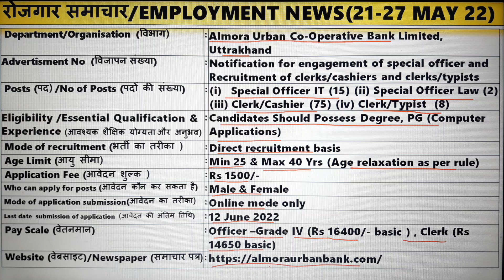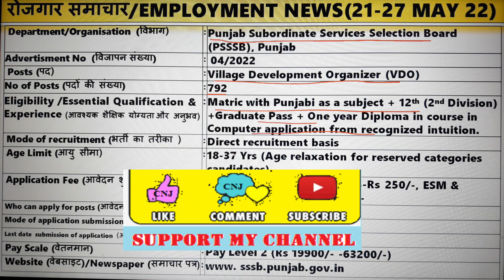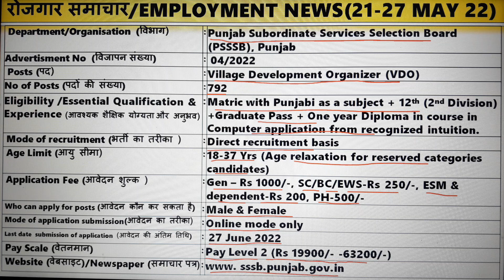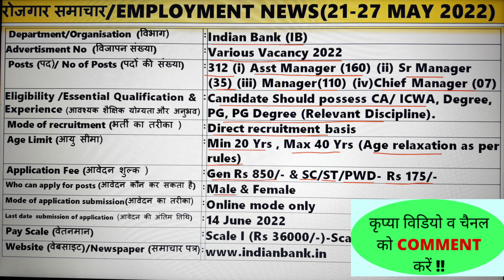रोजगार समाचार:Employment News 21 -27 May 2022 @CURRENT NEW JOBS by Pawan Thakur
Hello Friends,

 About this video :- In this video we are providing you information about vacancies released by various Government Departments of Central/State between 21-27 May 2022.